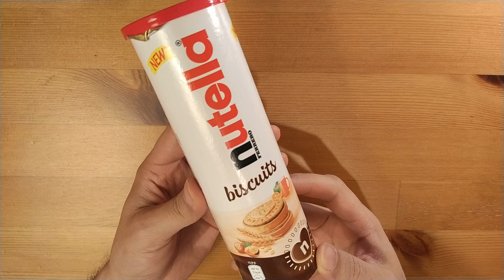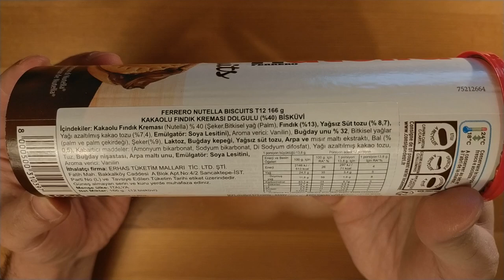Nutella Biscuits Tadımı ve incelemesi - Nutellalı Bisküvi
Bu videomuzda Nutella Biscuits'i tadıyor ve inceliyoruz.

Nutella Biscuits'in Mart 2021 itibarıyla güncel fiyatı 29,90 ₺